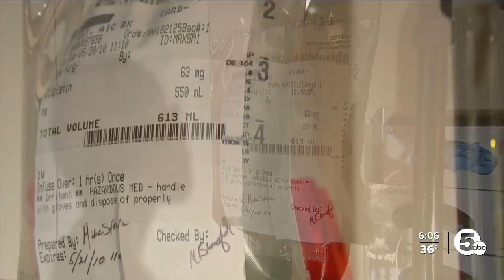Interesting link discovered between sugar and pancreatic cancer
Researchers at University Hospitals find an interesting link between sugar and pancreatic cancer. Clinical trials on this study will begin sometime next year.